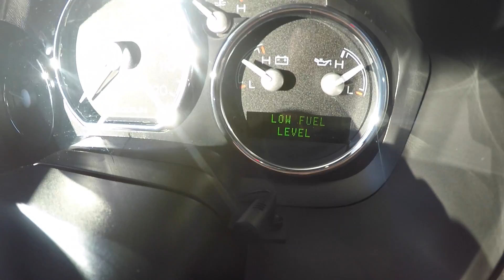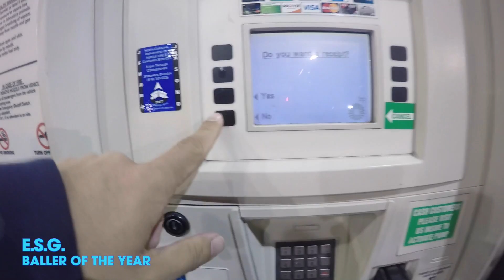AIR JORDAN 3 BLACK CEMENT | ON FOOT FAIL | NC TRIP